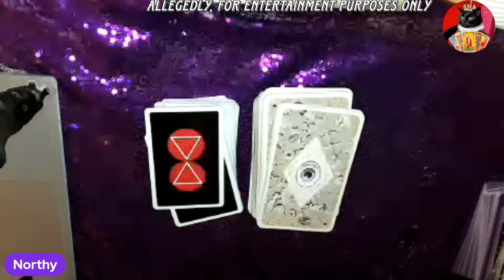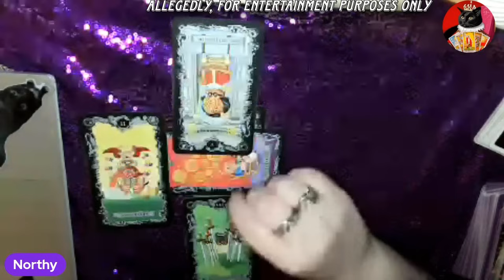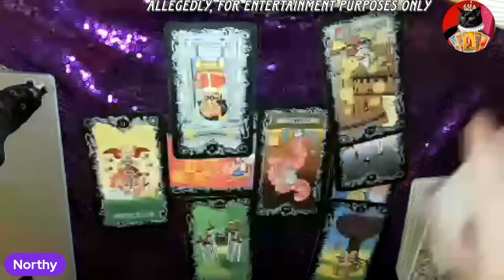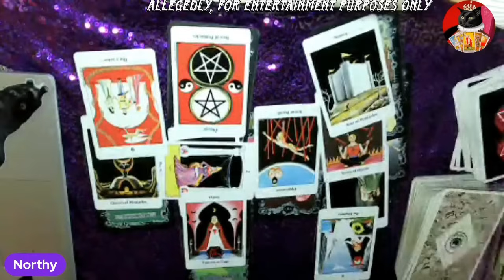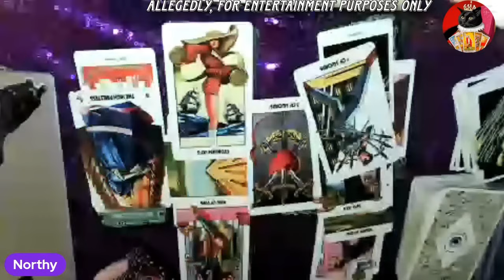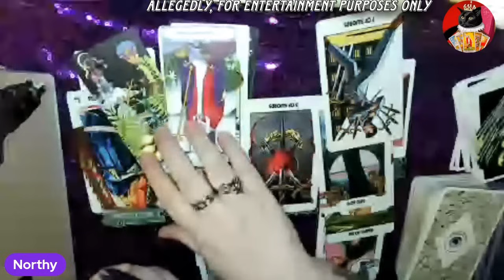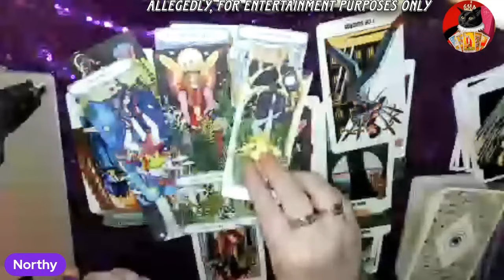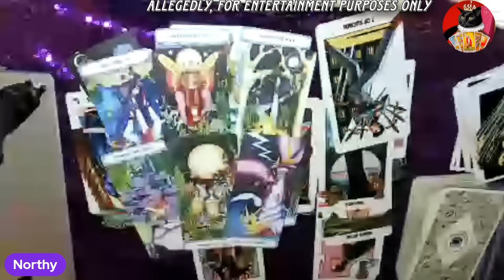If in doubt, use the "Kids" as leverage? what is going on?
Amazon Wishlist